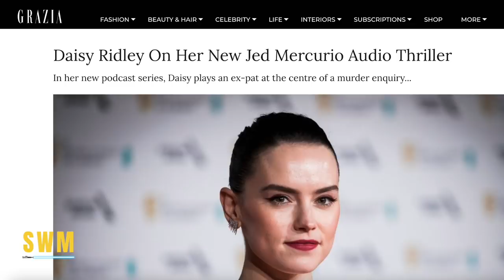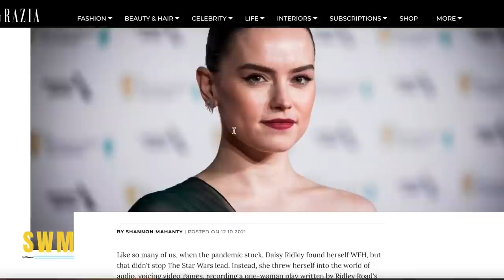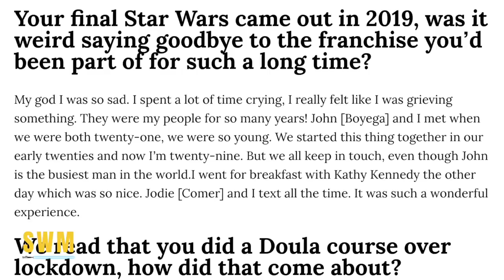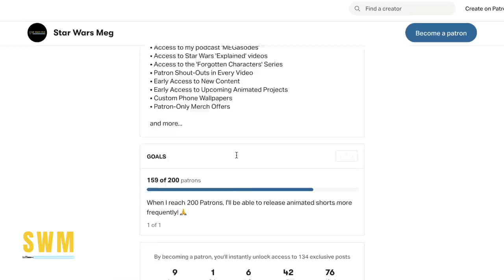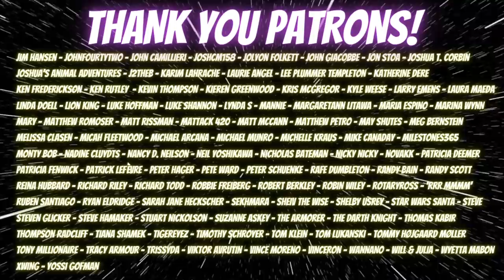Daisy Ridley in Talks to RETURN to Star Wars? Had 'Breakfast' With Kathleen Kennedy | Star Wars News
In today's Star Wars news update, we talk about Daisy Ridley who might return to Star Wars to play 'Rey Skywalker' in a Sequel Trilogy follow-up series or maybe even a fourth Star Wars Trilogy - episodes 10, 11 and 12. After the Rise of Skywalker ended the Skywalker Saga in 2019, the future of Star Wars seemed to be the upcoming Disney+ Star Wars series like the Mandalorian Season 3, the Ahsoka series, Rangers of the New Republic which was meant to feature Gina Carano, The Book of Boba Fett, the Obi-Wan Kenobi series and much more! Dave Filoni and Jon Favreau are leading the way on many of those projects but now we could get a Finn series, more Rey, Poe and other sequel stories after Star Wars Episode 9.

0:00 Daisy Ridley Returning to Star Wars?
7:01 Second Channel Demo (Halloween Special)